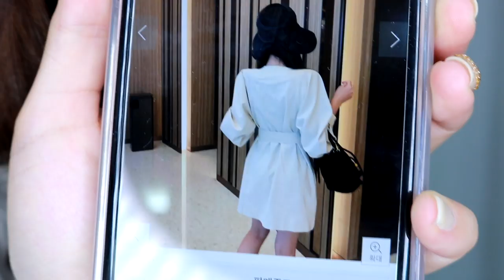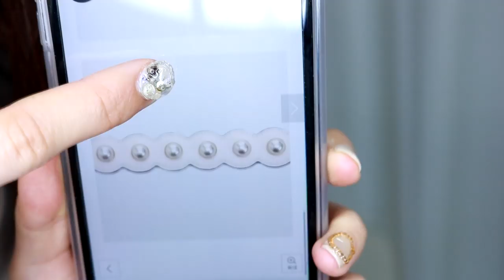뭘 좋아할지몰라 다 가져왔어! '초저렴한 여름 옷 하울!'모두 보여드릴게요!!올 여름 내가 쇼핑한 옷들 summer fashion haul [박에스더]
1.아디다스 오리지널 크롭티 DV2622 (검정)
2 .아디다스 우먼 스커트 DB2628
3.아디다스 우먼 오리지널 쇼츠 cy4763
4.아디다스 오리지널 크롭티 DV2622 (흰색)
5.펠틱스 테니스 스커트 FEQBGSK01
6.커버낫 서퍼맨티
7.어나더프레임 STITCH PK T-SHIRT (WHITE)
8.강남역 지하상가 1만원 원피스
9.어널로이드 LAUREL T SHIRT / MUSTARD
10.코코블랑 스테파니 플리츠원피스
11.코코블랑 제이 시스루셔츠로브
12.코코블랑 애플 캉캉스커트
13.하이데일리 프사뒷리본크롭반팔티 6900원
14.단비샵 더즐리쉬폰sk
15.단비샵 바비-프릴체크ops
16.단비샵 so-트렌치ops
17.벨르레브 여름 카라 셔츠 블라우스
18.애시드블랙 어라운드 더 오르빗 반팔티 (네온)
19.디키즈 슬림 스트레이트 코튼100 팬츠 YDSG5UPCP881-PBG
20.하이버넷 Strap Cargo Mini Skirt-Black
21.BPB 자켓